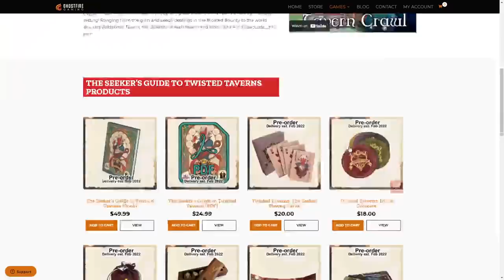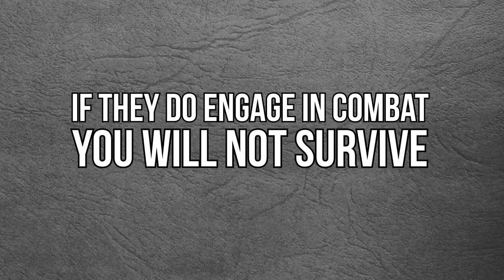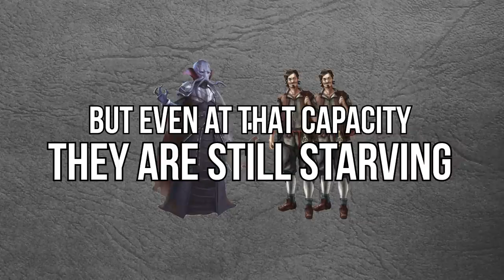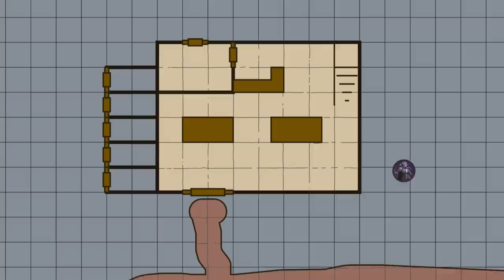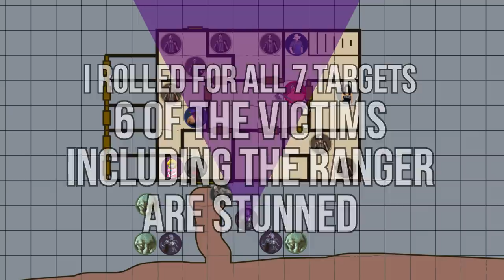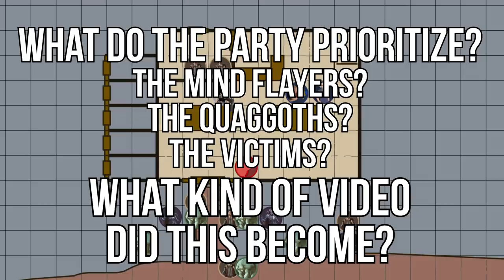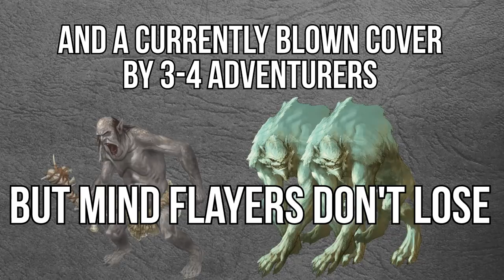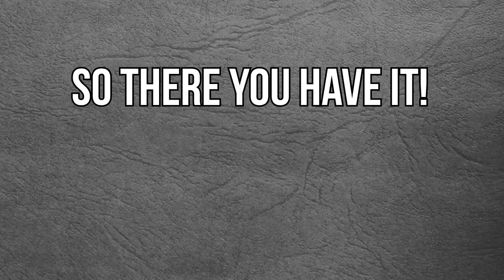How to Run a Mind Flayer Raid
Go look at my dang ol' book The Seeker's Guide to Twisted Taverns, it's card game, board game, and other stuff!

Enjoy a little video that explores mind flayers, new hives, their mentality, and how dangerous they are when they're hungry! Also how rough it was for me to just mind blast some losers... jeeze, resilient little buggars.